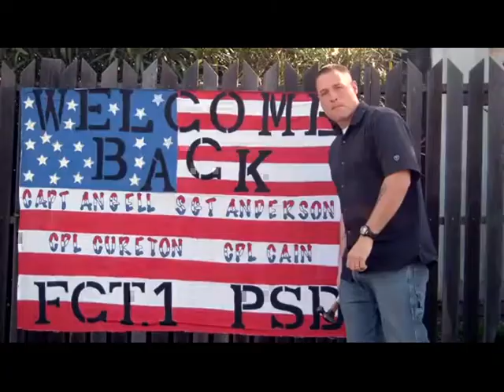Veterans Who Support President Obama 8-31-12